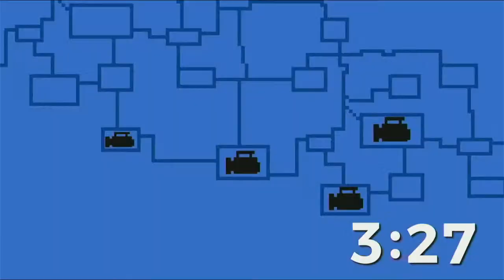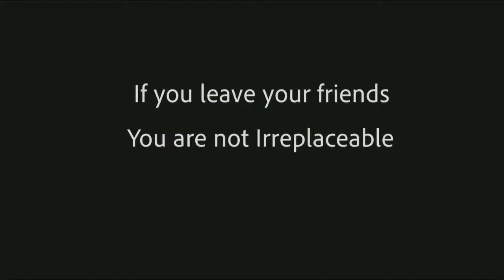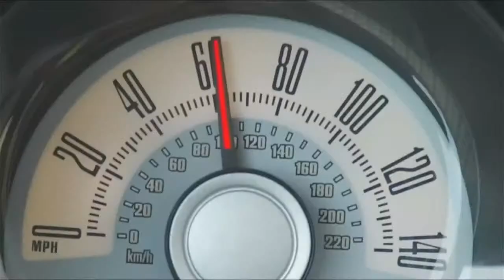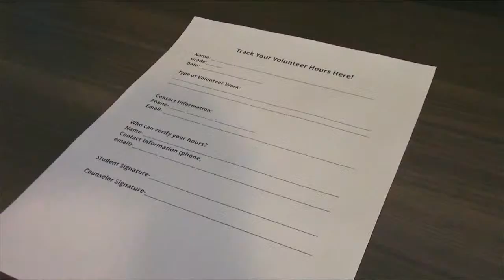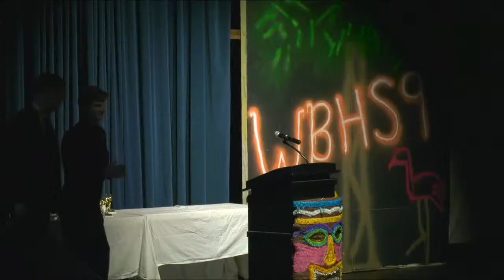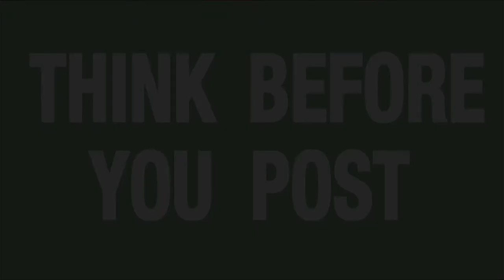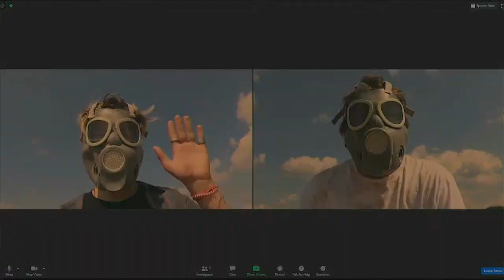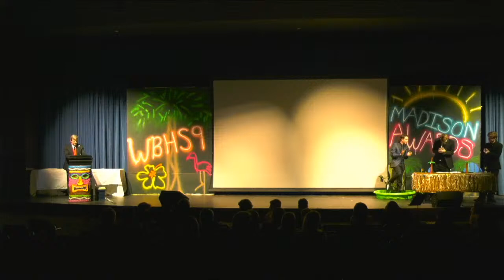Madison Awards 2021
Brentwood High student award show